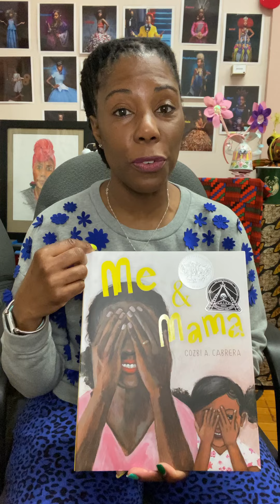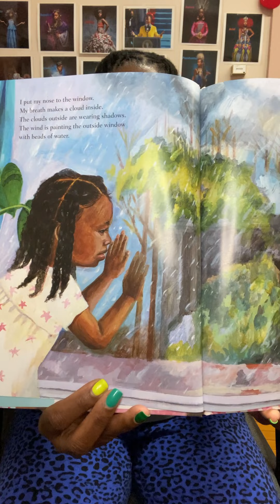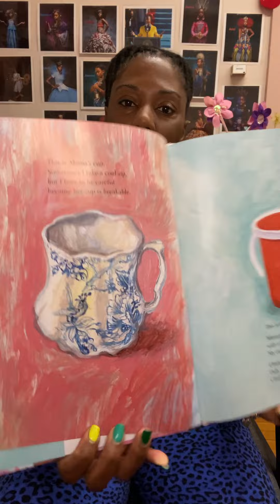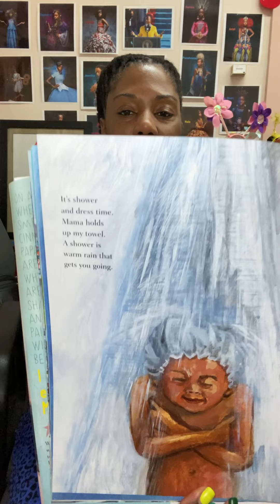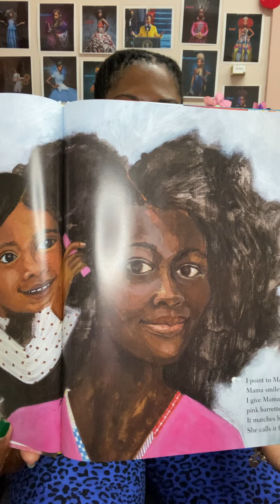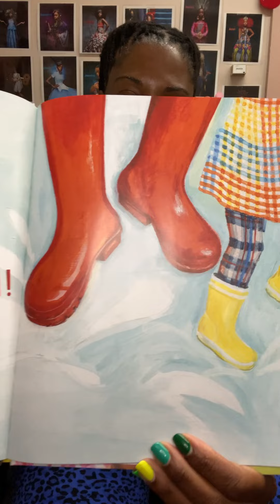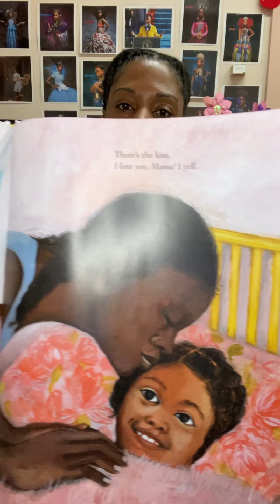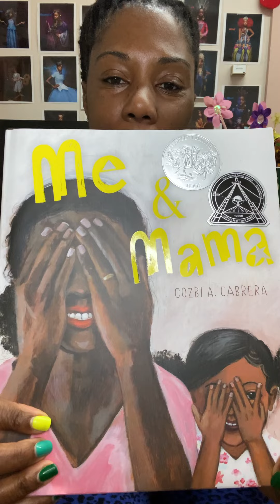Me & Mama by Cozbi A. Cabrera 💐🤗❤️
A Very Happy Mother's Day to all the Mothers, Grandmothers, Tee Tees, and ladies that help raise and love on children!❤️💐🤗